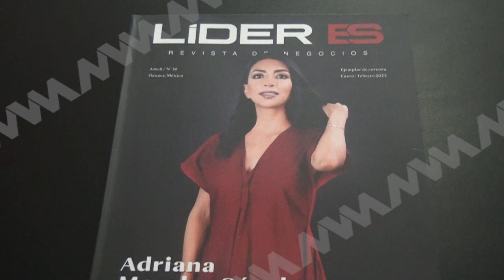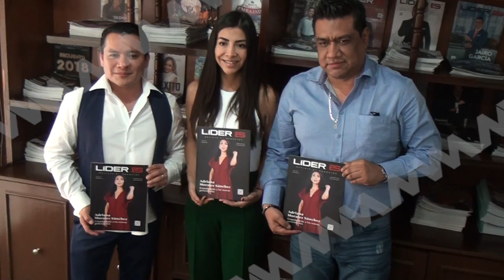Anuncia la Revista Líder Es el cierre de su edición número 30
Anuncia la Revista Líder Es el cierre de su edición número 30, ocupando la portada la Lic. Adriana Morales Sánchez, como parte de las nuevas generaciones de emprendedores.